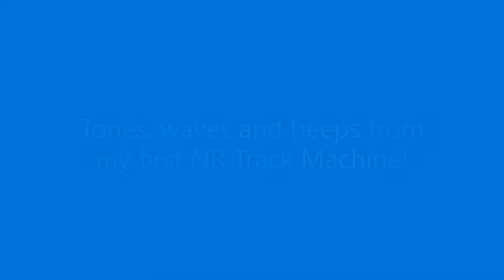DR98904 and DR98954 pass Sowerby Bridge on 3Z99 Wigan L I P to Knottingley T M D with waves n tones!